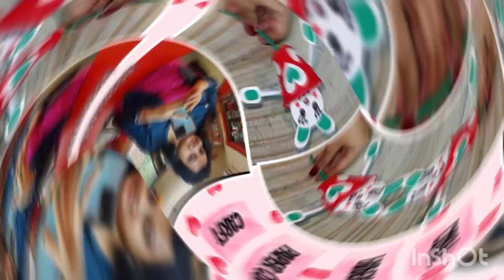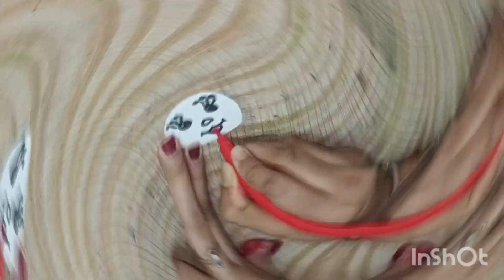Paper Cup Craft Ideas 5 Minute Crafts|PaperCup Craft ldeas|Paper Cup Crafts Easy.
Paper Cup Craft Ideas 5 Minute Crafts | Paper
Cup Craft ldeas | Paper Cup Crafts Easy

Queries Sloves 👇👇

paper cup magic carft,
paper cup magic trick,
paper cup magic,
paper glass and coin magic,
paper magic craft easy,
art using paper cups,
super paper cup magic,
paper cup with craft,
magic craft magic craft,
craft of paper cups,
how to make paper cup activity,
magic craft paper squishy,
magic with paper cups,
two paper cup craft,
paper magic craft ideas,
4 tea cup craft,
craft out of paper carfts

Instagram Id Sangitaytartist